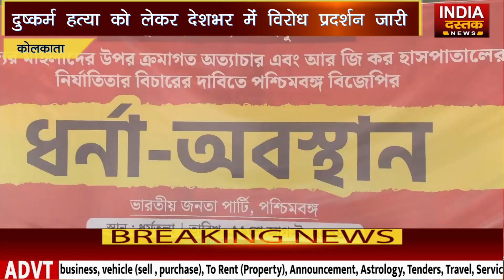टीएमसी आज प्रदेश भर में किया विरोध प्रदर्शन केंद्र सरकार से दोषियों को मृत्युदंड कानून की मांग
India Dastak strives to show news and informative stories on various issues of the society.